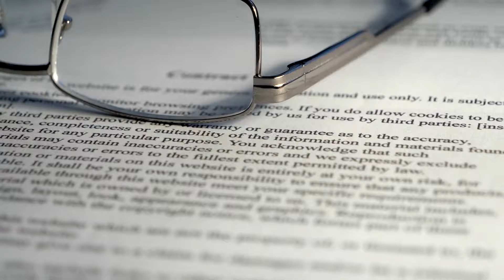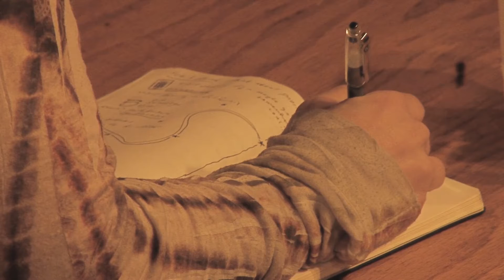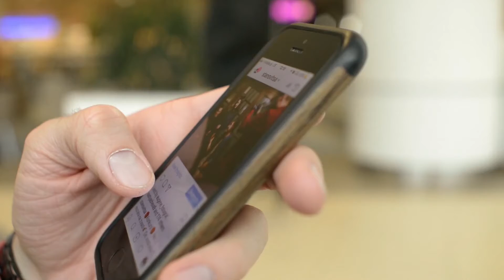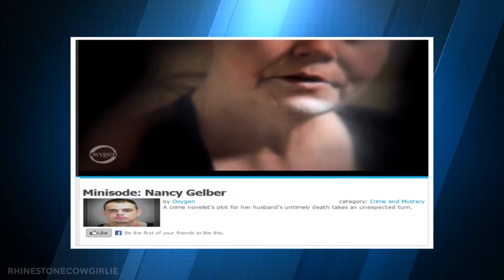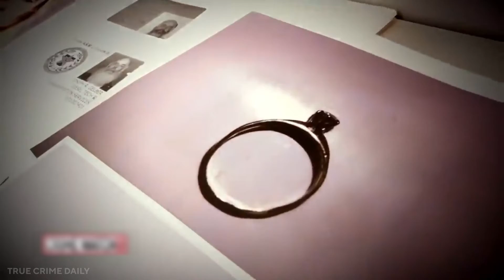Nancy Gelber case Crime novelist hires hit on husband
Nancy Gelber is a Houston local, according to her Facebook profile, and a graduate of Klein Oak High School as well as the University of Houston. During the late 1970s and early 1980s, she claimed to have worked at Fulbright & Jaworski for several years. Nancy was a local celebrity after she published her very own crime novel “Temporary Amnesia”. The novel is a mixture of suspense, crime, thriller, comedy, and romance which follows along the journey of a man in prison who escapes and commits a series of bank robberies along with the help of a gang of prostitutes. Her pen name was Nance J. Mancuso and after the average success of her first novel, she began dreaming of pursuing novel writing as a full-time career. She even claimed to know Leon Jaworski, a Watergate prosecutor personally. Nancy’s husband Joseph Richard Gelber told the police that soon after her small success she began this whole new life where she partied every single day and did drugs and spent a lot of money daily.